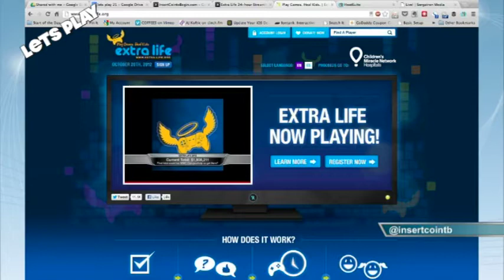InsertCoinToBegin.com Presents: Lets Play! Episode 21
Chachi is joined by Bobby, Rizz, and Kat  this week, the crew talks about what they played this week, along with the Extra-Life.org 24 Hour game-a-thon and their favorite game trailers or commercials.  This week?s challenge is to get some sleep..  So, check it out and Give us some feedback.  And, if you like it, join us live Tuesdays at 7:00 p.m. EST on live.sorgatronmedia.com!